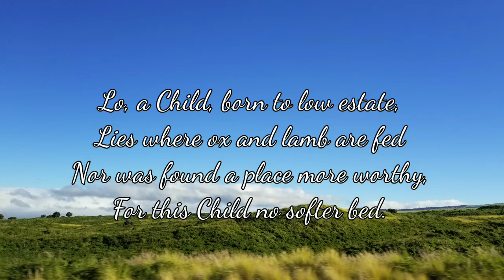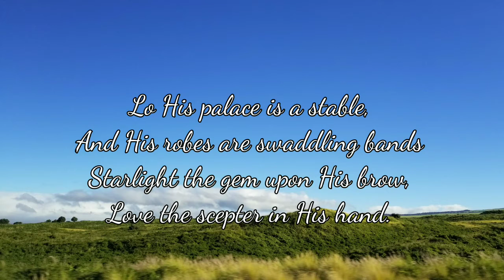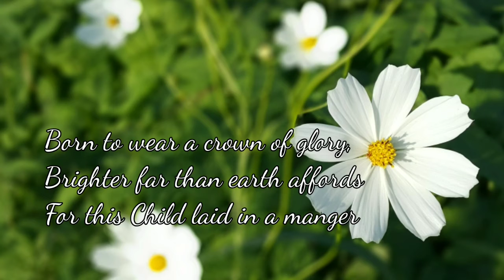Christian Song w/ Lyrics: Born To Wear A Crown |Sally DeFord Music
⭐ Hello friends! Here's a new music video for you entitled "Born To Wear A Crown" |Sally DeFord Music

⭐ Food for the soul:
"For unto us a child is born, unto us a son is given: and the government shall be upon his shoulder: and his name shall be called Wonderful, Counsellor, The mighty God, The everlasting Father, The Prince of Peace."  Isaiah 9:6 -KJV